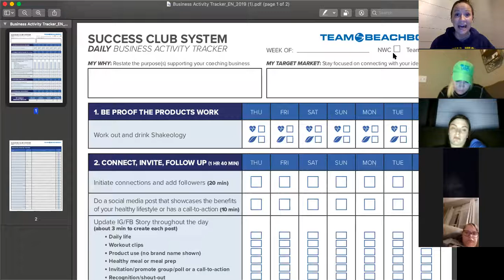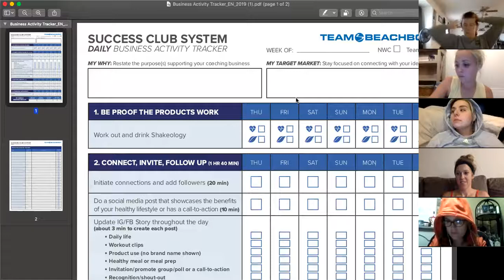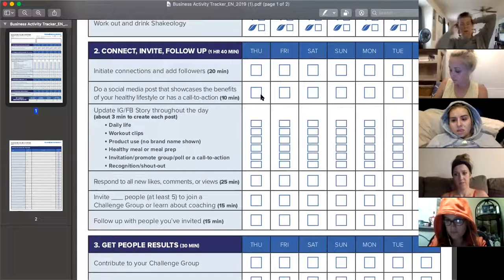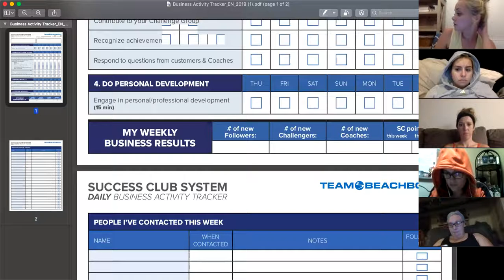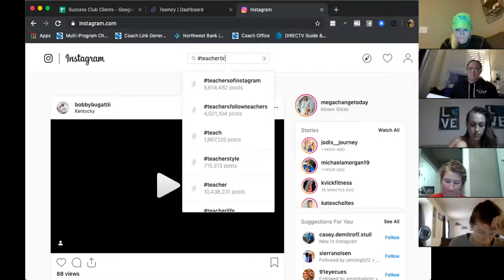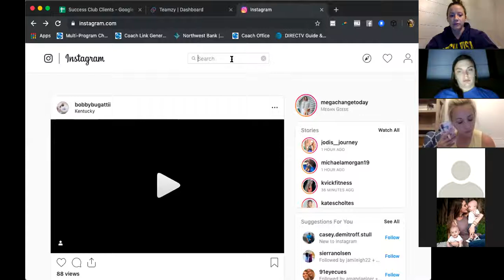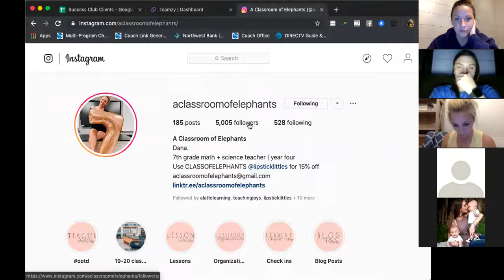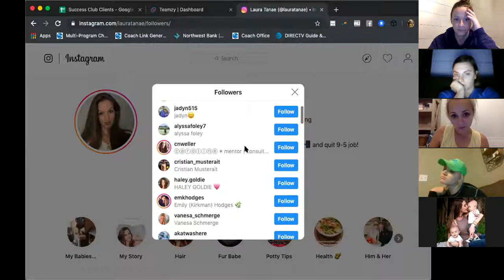Ceo Hat Fitting